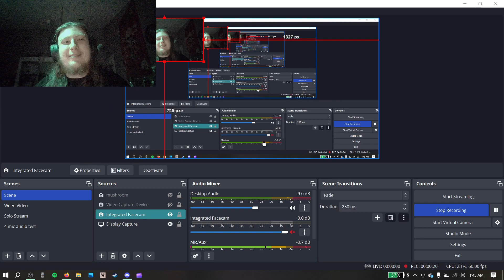Jason plays COD 4 for several hours uninterrupted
Not gonna lie I didn't even notice the messed up aspect ratio